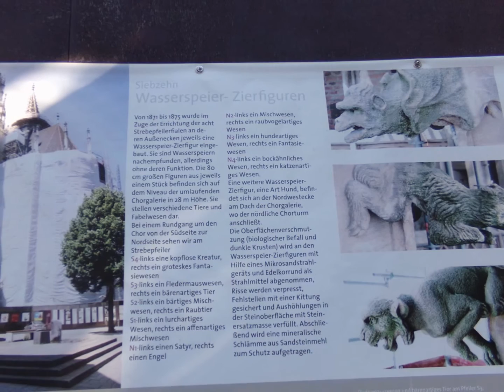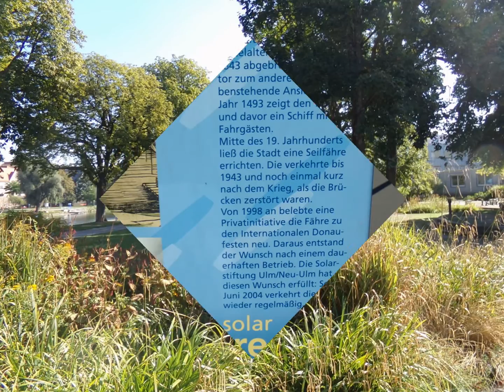Sommer in Ulm 2015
Bilder aufgenommen in Ulm , einer Großstadt in Baden-Württemberg mit 119.000 Einwohnern die aber an Bayern angrenzt. Kulturell viel zu bieten ,mit vielen Theatern, und natürlich seinem Wahrzeichen dem Ulmer Münster.